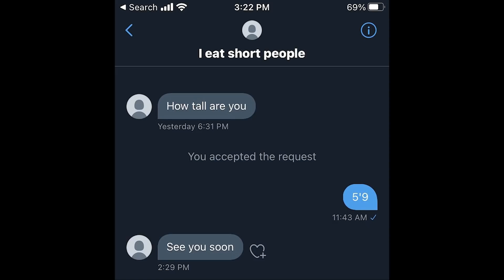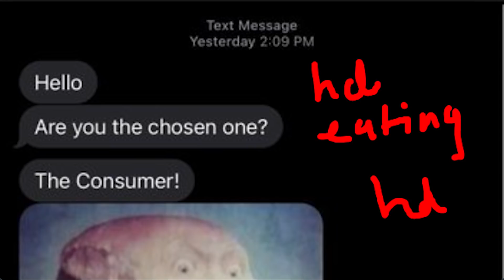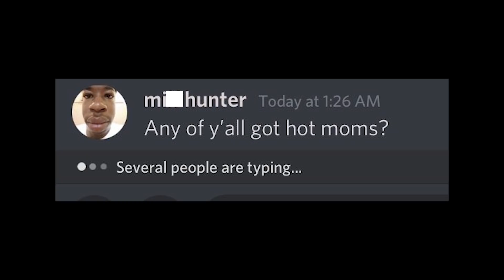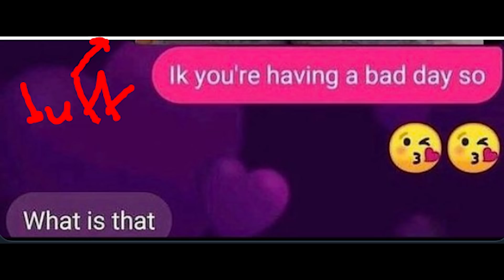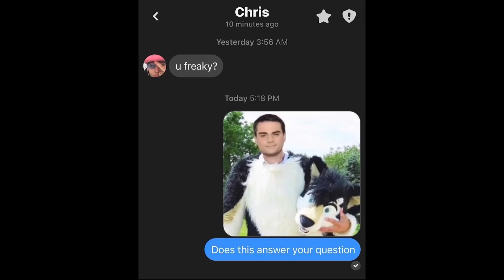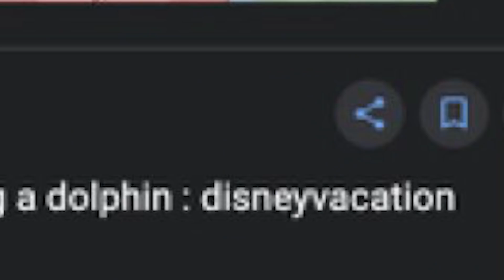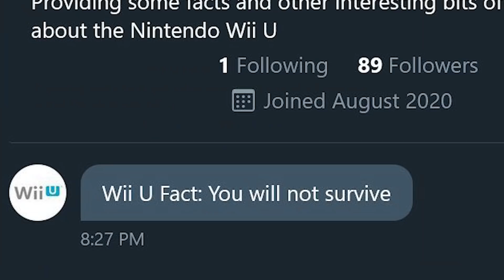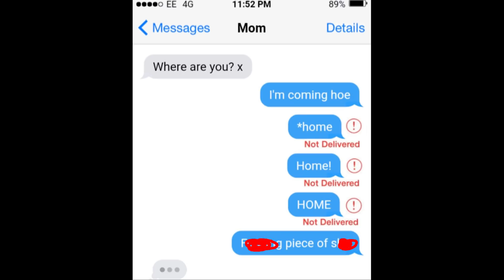Texts With Threatening Auras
today we look at funny and scary texts